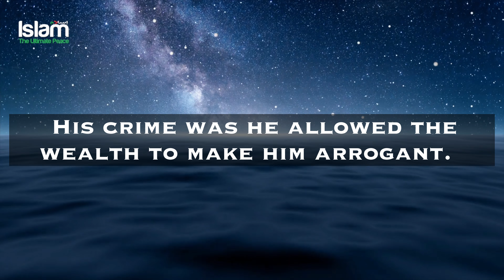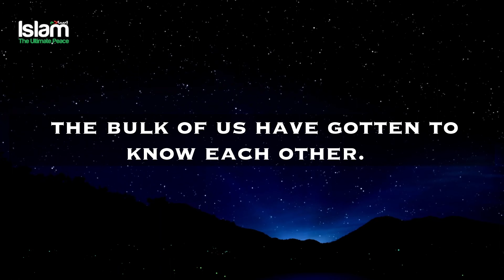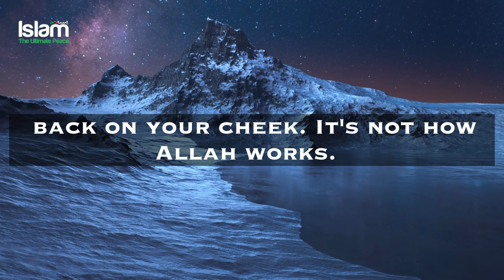DON'T HAVE THIS ONE QUALITY OTHERWISE ALLAH WILL TAKE AWAY YOUR WEALTH